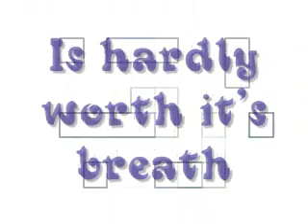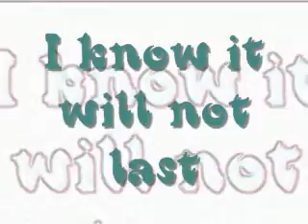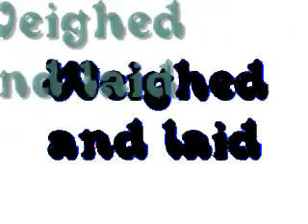As Years Roll By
Words and Music Ta'fxkz
Co-produced with Ananth Menon
Recorded and engineered by Niranjan at his kickassgeniusrecordingfacility

In the light of the fading sunset
The story of my day is overset
Life is rife with bleeding colors
Between the pages
And the Binding squeeze of Uncertainty

My poetry is hardly worth it's breath
It's just as good as food is to the dead
In prison bars I'm keeping time
doing the cages
Justice till I'm finally free

I see the future in the past
When it comes I know it will not last
Ghosts of Plans Weighed and Laid
In Children's Faces
Haunting breeze embraces curtains